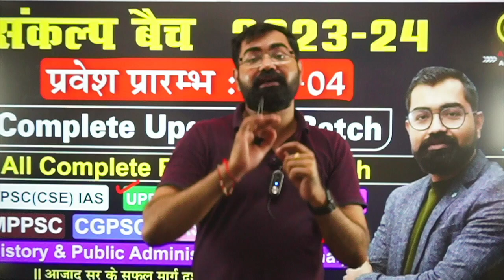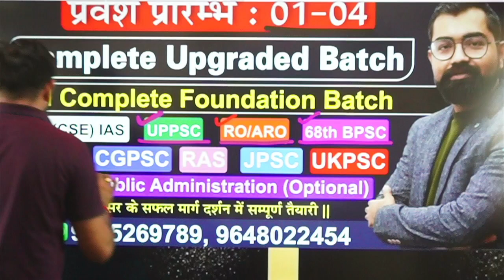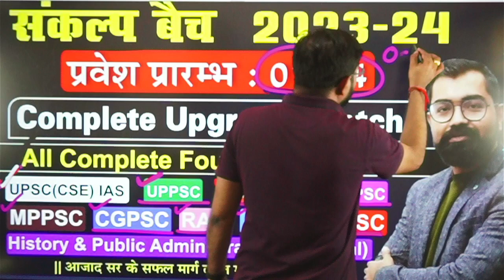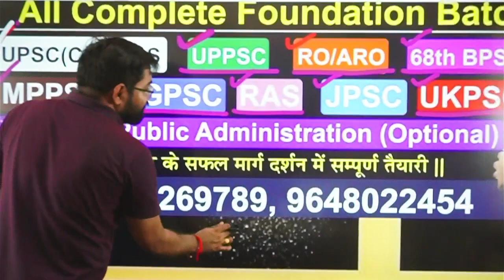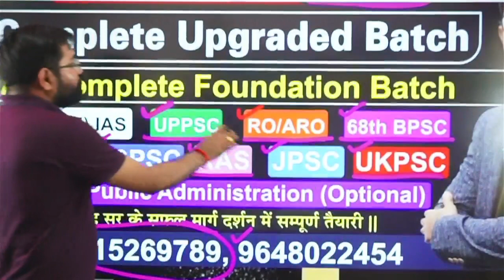Admission Open🎯संकल्प बैच 2023-24🔘IAS,UPPSC,68th BPSC,CGPSC,MPPSC,RAS,JPSC Upgraded Batch☎